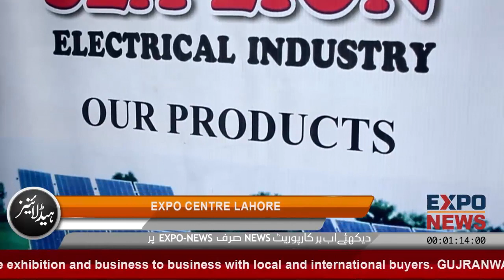SEALION Electrical Industry Gujranwala SEALION Solar Water Pumps Gujranwala Expo Made in Gujranwala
Call for Media Coverage / Documentaries : 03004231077